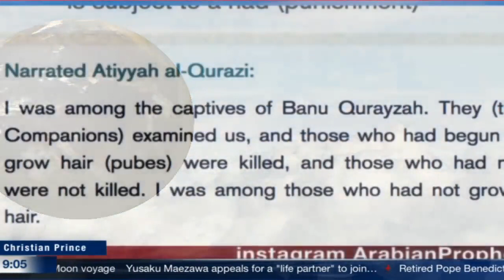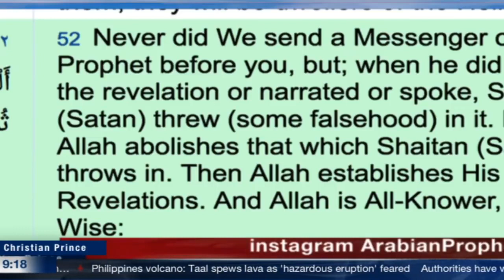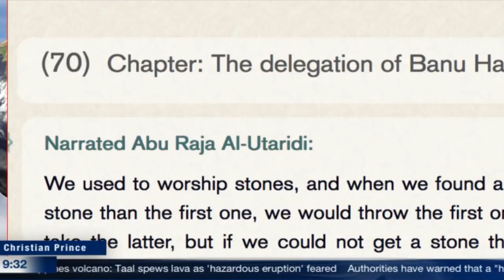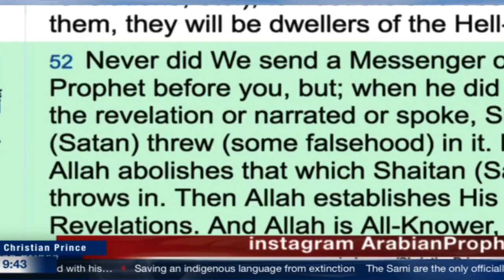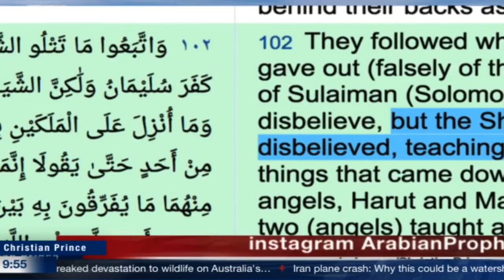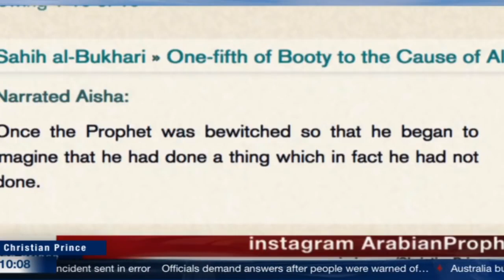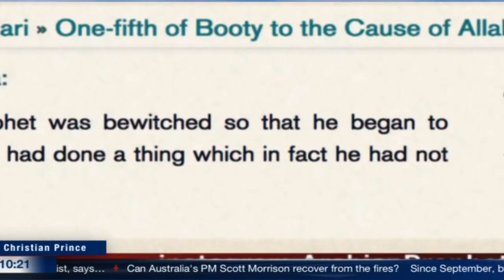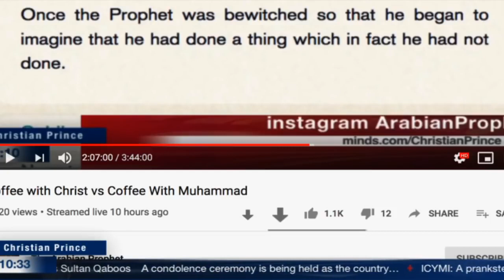Muhammad was crazy for one year Muslims said! - Christian Prince